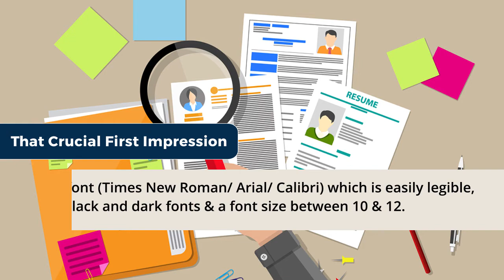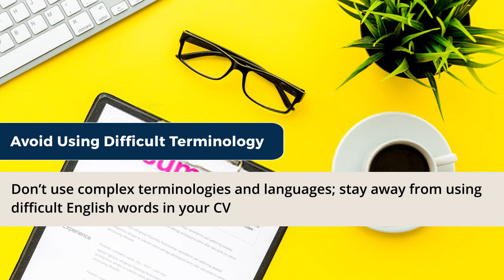How To Prepare A Professional CV For teaching English Abroad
We usually find a vast number of queries related to creating a professional and hireable ESL resume/CV. Well, there are certain hard and fast rules for international resumes. Watch this video to know more.